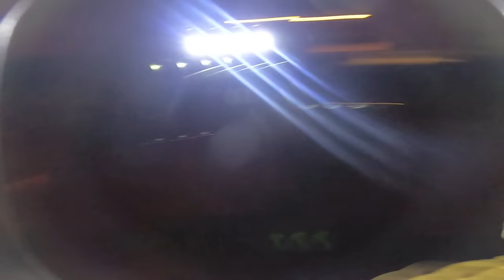A ESTRADA DA NOIVA - CAÇADORES DE LENDAS